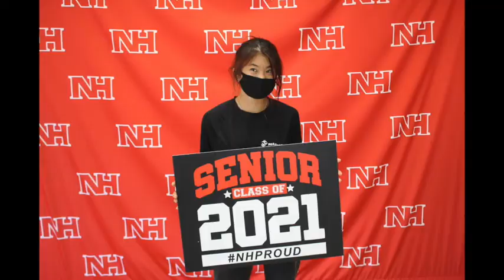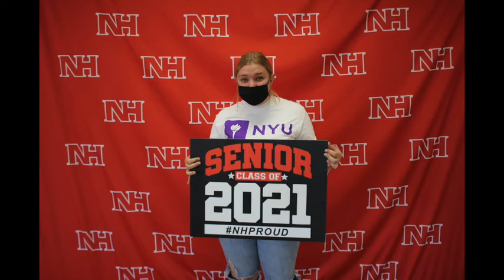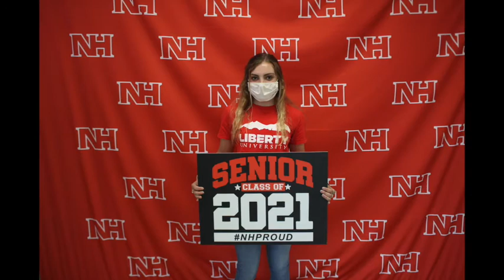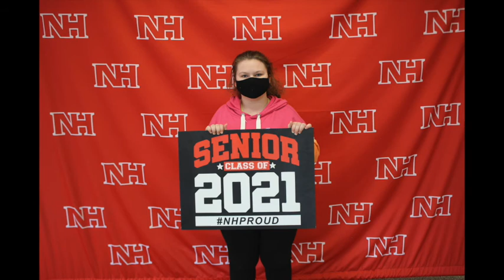Class of 2021 Senior Celebration & Declaration Day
A senior celebration and declaration day for the Class of 2021 was held on Friday, April 30, 2021.